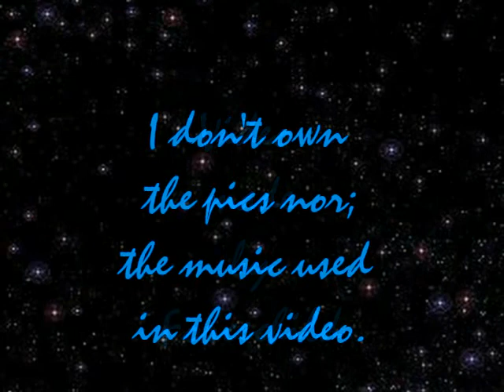Vanishing on Seventh Street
This video was made to get everyone to see this movie. It's a bit off the beaten track, but a very good movie.